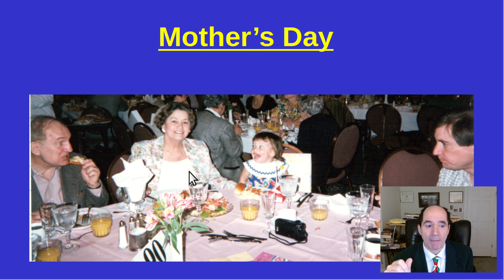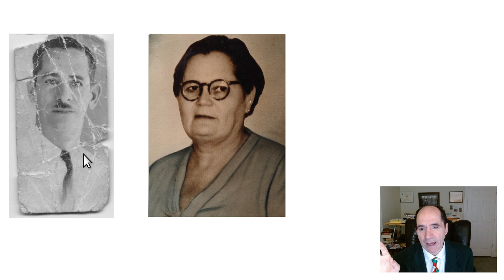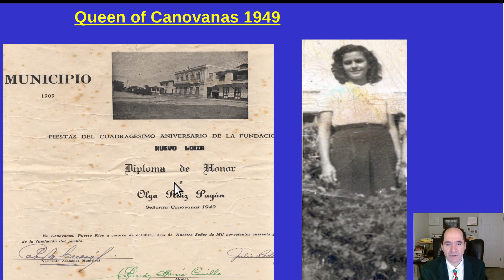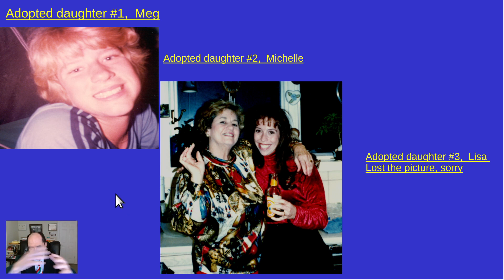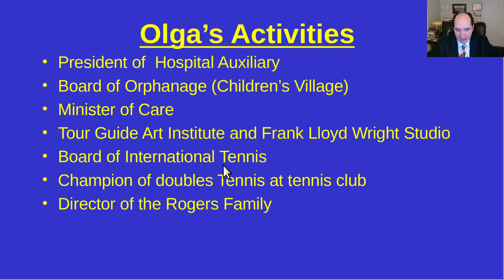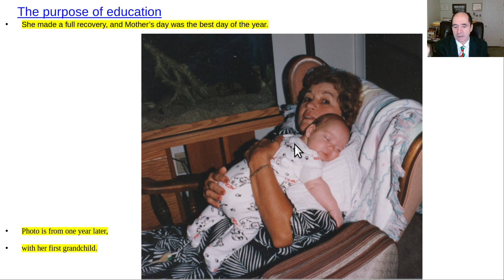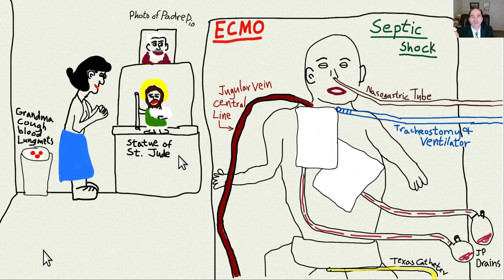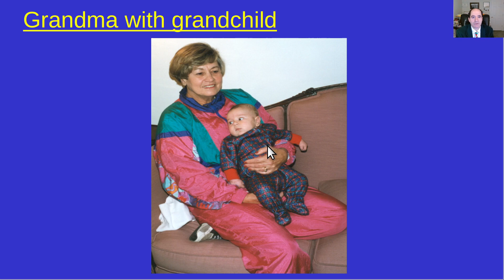Happy Mothers Day!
Thumbnail is wedding picture of my dad & mom.  Those are the biggest priests I've ever seen.  My parents are normal size people.